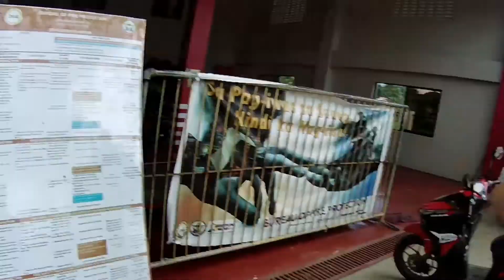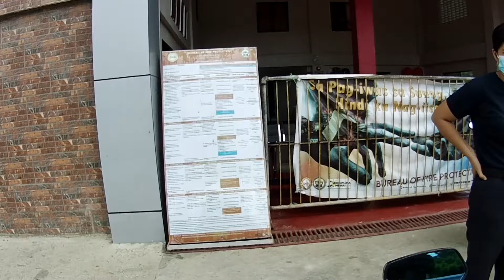Wala guid kiss